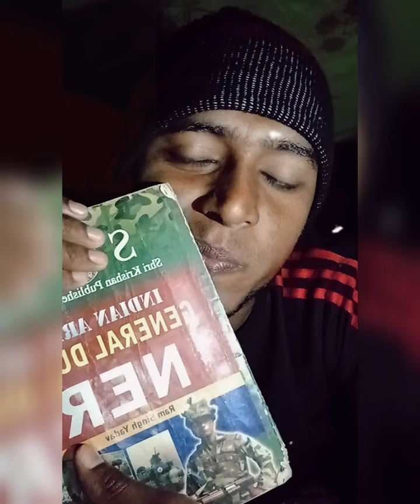Motivational Video 🔥 Indian Army 🇮🇳// assamrifle sscgd video Racer Saidul